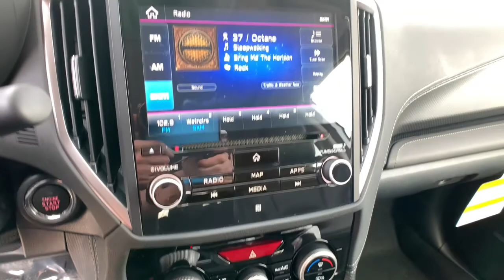2022 Subaru Forester Northern Nevada, Reno, Lake Tahoe, Carson City, Roseville, NV NH438027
Silver New 2022 Subaru Forester available at Lithia Subaru of Reno in Northern Nevada. Servicing the Reno, Lake Tahoe, Carson City, and Roseville, NV area.
2022 Subaru Forester Touring CVT - Stock#: NH438027 - VIN#: JF2SKARC5NH438027

Navigation Moonroof Heated Leather Seats Back-Up Camera Aluminum Wheels All Wheel Drive Panoramic Roof Heated Rear Seat Power Liftgate. EPA 33 MPG Hwy/26 MPG City! Touring trim. SEE MORE! KEY FEATURES INCLUDE: Leather Seats Navigation Sunroof Panoramic Roof All Wheel Drive Power Liftgate Heated Driver Seat Heated Rear Seat Back-Up Camera Premium Sound System Satellite Radio iPod/MP3 Input Onboard Communications System Aluminum Wheels Remote Engine Start Rear Spoiler MP3 Player Remote Trunk Release Privacy Glass Keyless Entry. VEHICLE REVIEWS: Great Gas Mileage: 33 MPG Hwy. OUR OFFERINGS: At Lithia Reno Subaru youll get a great vehicle at a great price with the experience and dedication of our team behind you throughout the purchasing process and the duration of your ownership of your Subaru automobile. Our service to you does not end at the sale. Call us anytime with questions. Our entire team at Lithia Reno Subaru is here to help. If youre looking to purchase from a dealership dedicated to its customers come by Lithia Reno Subaru and experience our service for yourself! Price does not include $449 Dealer doc fee taxes and license fees. Price contains all applicable dealer incentives and non-limited factory rebates. You may qualify for additional rebates; see dealer for details.